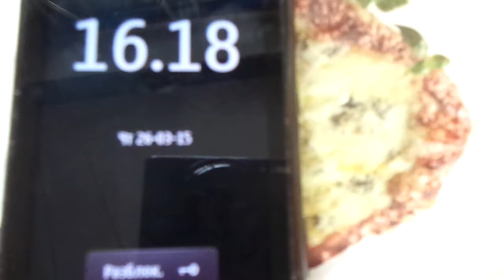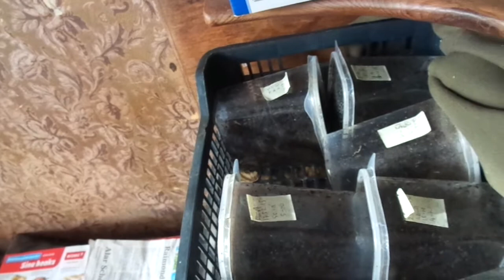Разведение дождевых червей #800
Ноу хау –  в чём держать червей дома.
Как продаём отходы Адреса где реализуем наши и не только отходы: продукцию даю ответы и в журнале «Loodusesõber»
Продукты, которые мы съедаем, покупая или выращиваемые самими, в конце концов идут на корм дождевым червям.
Эти идеальные домашние животные превращают все органические отходы в биогумус
Более двух десятилетий, полученный таким образом - попросту чернозём, реализуется в торговой сети, куда его регулярно отвозим.
От юго-запада Эстонии, до её северо-востока - таковыми являются не только все цветочные магазины в Хаапсалу.
Наш 100% экологически чистый компост продаётся в нескольких агро магазинах  и киосках семян Таллина, Тарту и Нарвы.